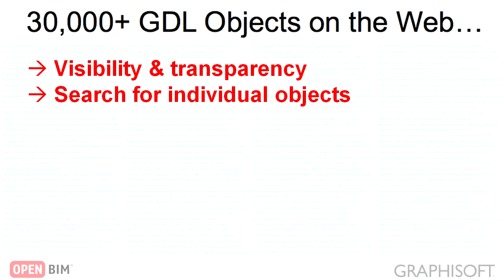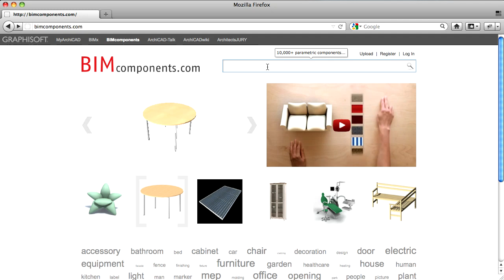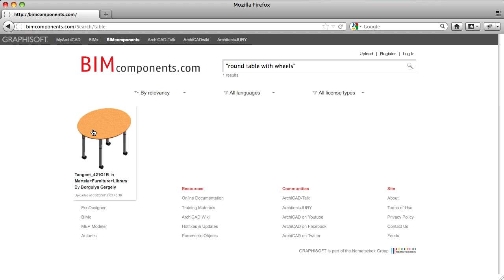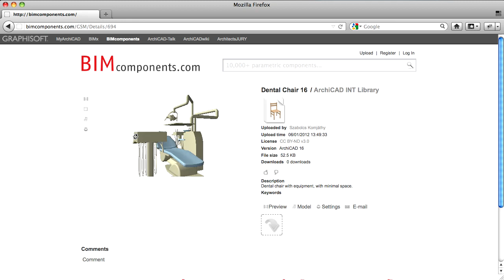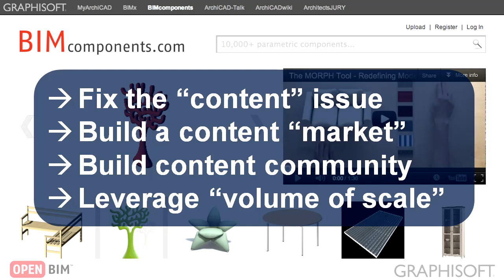About BIM Components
ArchiCAD 16 fundamentally changes the possibilities the average user has to obtain custom BIM Components for their BIM projects. ArchiCAD's new modeling capabilities, connected with the cloud-based BIM Component database allow users to create, search, upload, and download custom BIM components of their choice. The fully-integrated web portal makes sharing BIM components a core community function. BIMcomponents.com also provides a central "marketplace" for all GDL objects to directly reach ArchiCAD users when they need those objects the most.

This cloud-based ArchiCAD-integrated community database collects and provides direct access to tens of thousands of GDL elements in one place. The easily searchable collection continually grows with users', GDL developers' and manufacturers' new elements. BIMcomponents.com helps you obtain trustworthy 3D or 2D elements in the form of parametric GDL objects by bringing the elements directly into your ArchiCAD project library with easy embed and drag & drop methods. Seek community opinion and share your custom objects with a click, widening the available selection. Built-in quality filters, user evaluations, and recommendations result in a high overall object quality.